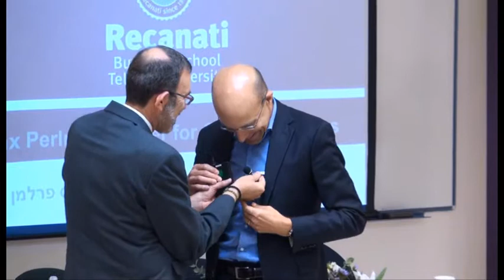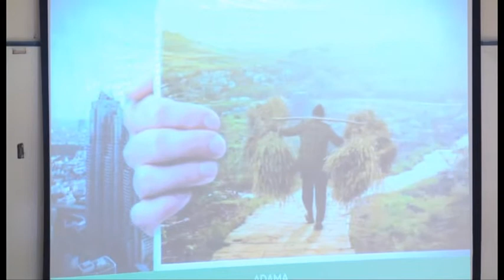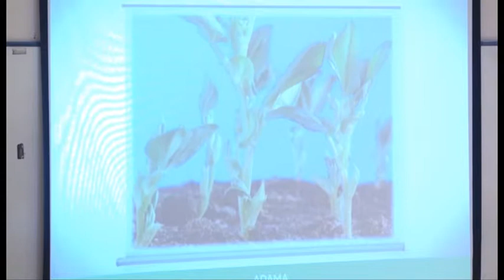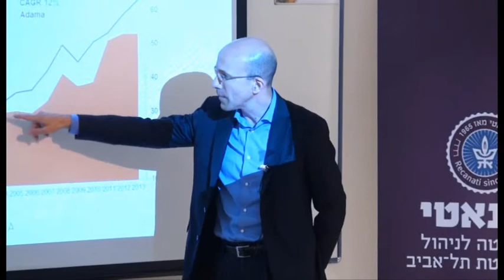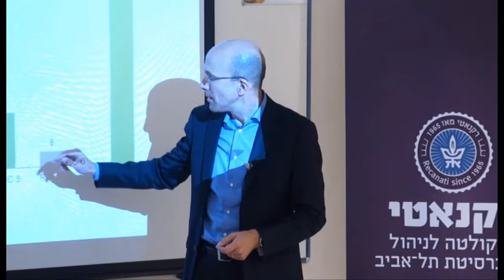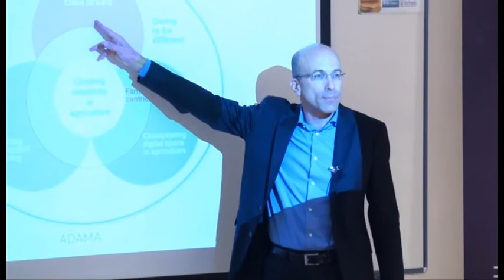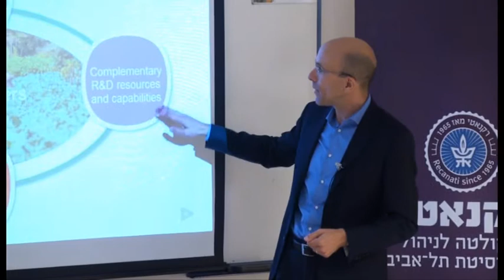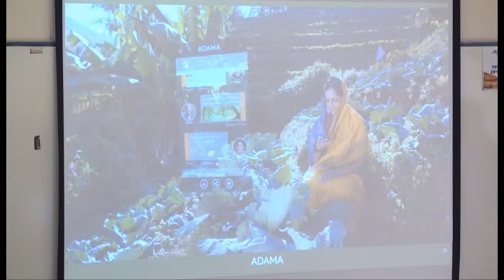הכנס השנתי(2014) של מכון פרלמן ברקנאטי - הרצאתו של ד"ר חן ליכטנשטיין, מנכ"ל ונשיא "אדמה".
הכנס השנתי של מכון פרלמן ברקנאטי, הפקולטה לניהול - המרכז לחקר עסקים גלובליים ע"ש מקס פרלמן, שעסק הפעם בנושא החשוב "אסטרטגיה ישראלית בעידן הגלובליזציה". אורח הכבוד של הכנס היה ד"ר חן ליכטנשטיין, מנכ"ל ונשיא "אדמה" (לשעבר מכתשים אגן), שהעביר הרצאה מרתקת והשיב לשאלות האורחים.